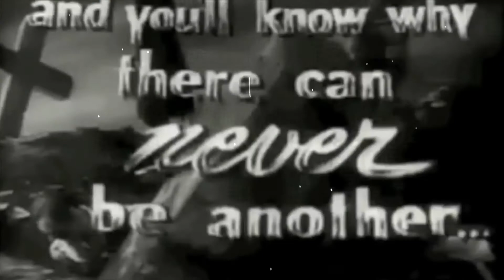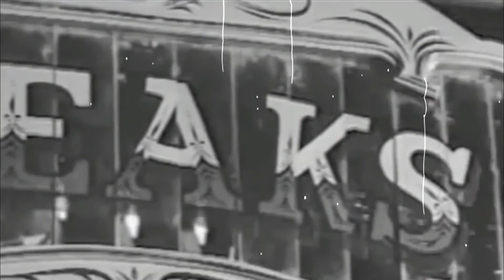Old School Boom Bap Beat/ Creepy Hip Hop Instrumental Prod. Ill Fortune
Old School Boom Bap Beat/ Creepy Hip Hop Instrumental
"Carnies" Prod. Ill Fortune